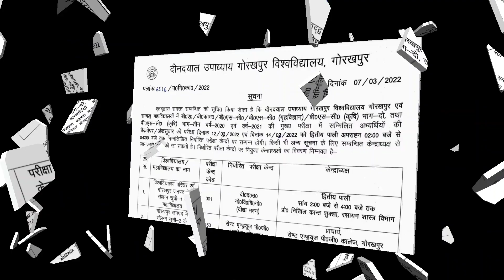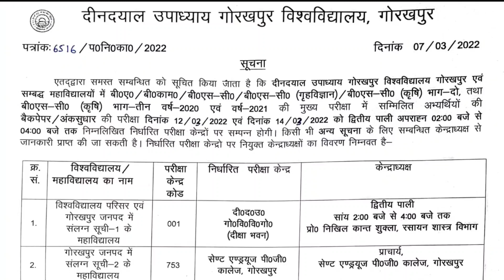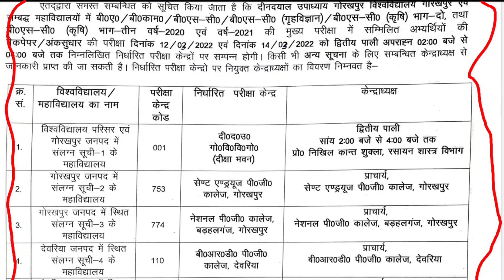ddu University News Today |DDU New Notice 2022 | B.A, B.S.C and B.com Examination Center List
About This Video -: ddu University News Today | DDU University latest News Today | Ddu Examination fees | DDU New Notice 2022 | B.A, B.S.C and B.com Examination Center List |

1) ddu Back paper Examination center
2) ddu university exam date 2022
3) ddu entrance exam results announced
4) ddu entrance exam 2022
5) ddu gorakhpur university entrance exam results
6) ddu gorakhpur university entrance exam results 2022
7) ddu result 2022
8) ddu university news today
9) ddu exam date 2022
10) ddu entrance exam date 2022
11) Gorakhpur university ka exam date 2022
12) Gorakhpur university results 2022
13) Gorakhpur university news